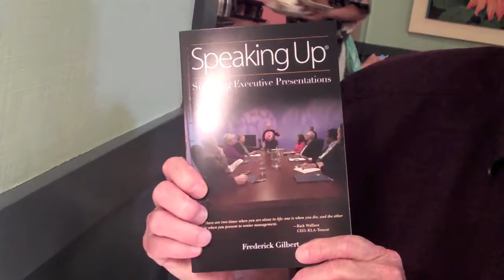SMART as Hell Photo Jolt with Presentation Expert Rick Gilbert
In this video shot in Palo Alto, California, SMART as Hell founder Glenn Hughes asks Rick Gilbert - author of the newly released "Speaking Up" to choose a photo metaphor for speaking up. Rick then describes the powerful dynamics that occur when delivering a message in an executive setting.

Learn more about how "Speaking Up" will help you survive presenting to executives

Photo Jolts! are photo facilitation cards that can be used to drive discussion around any topic - teamwork, leadership, problem solving, creativity, and more. They are used in team or individual sessions and are perfect for training, coaching, or reflection.